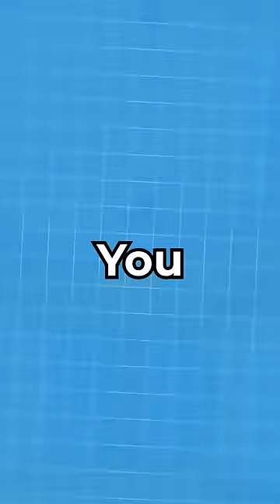Why Do MONKEYS Like BANANAS? 🤨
Warmly Video ! SokYaa & OG Relaxing As Human
Banana Cat And Whiny Situation
Banana is alive Needs surgical operation Save berry
MONEY OR BANANA?